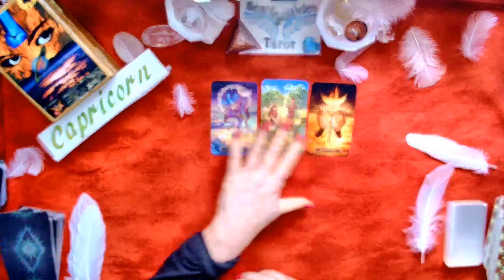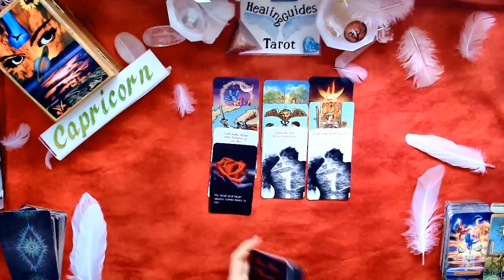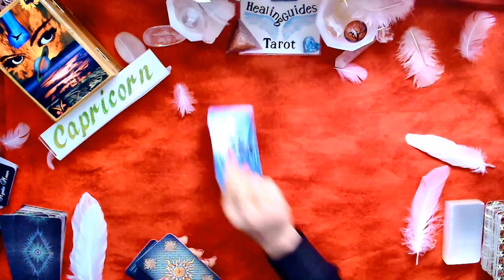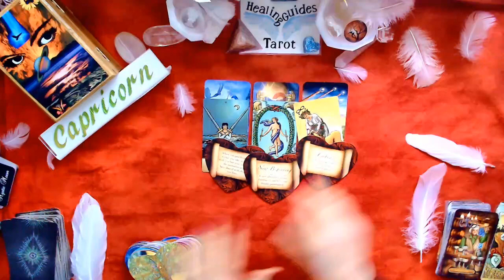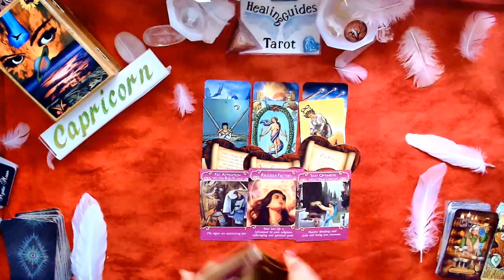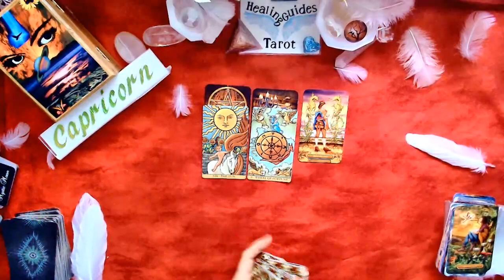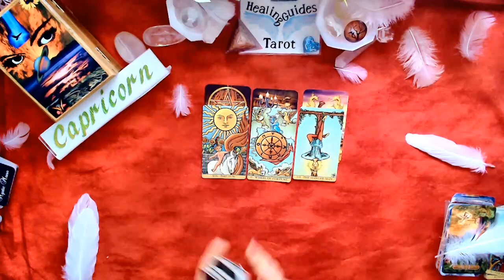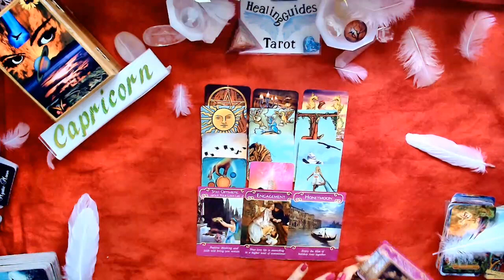Capricorn💕 2nd Half February 2021- Love 💖 Reading PAST PRESENT FUTURE With TIME STAMPS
Time Stamps
Intro - 00:00
Past Love - 00:25
Present Love - 05:17
Future Love -  10:35